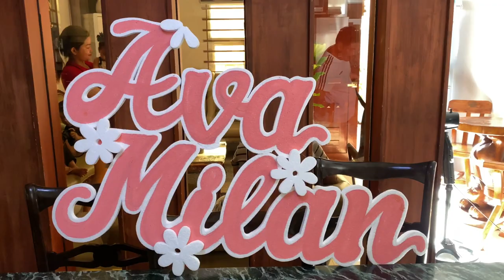8 MONTHS BABY UPDATE | DALAGANA NA PO NAKAIPIT NA SI BABY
Hi mga SisLys! baby update po tayo, 8 months napo si baby Ava Milan. She’s growing so fast at madami na syang alam gawin haha ang kulit. Meet Ava Milan’s cousin na lagi nyang kalaro sa bahay ng Lola nila. Hope you’ll enjoy the video and keep on watching our vlog thank you po 🤗